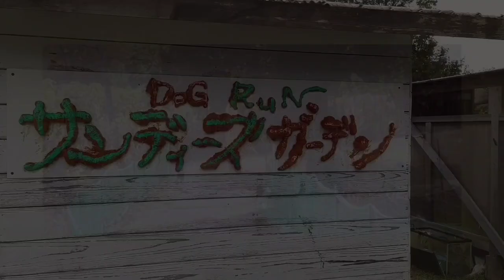Filipinalivinginjapan A DAY IN MY LIFE SPENDING TIME with DOGS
It's a day that how to spend time, communicate with dog. And how to feel sound of breeze of nature during autumn in japan. How's beautiful nature gift from GOD to us. It's Amazing 😍